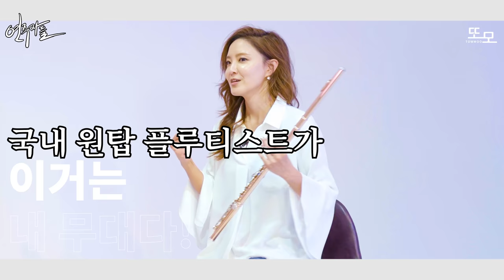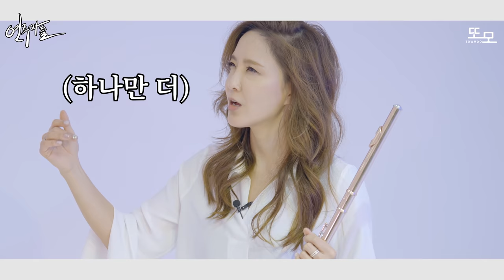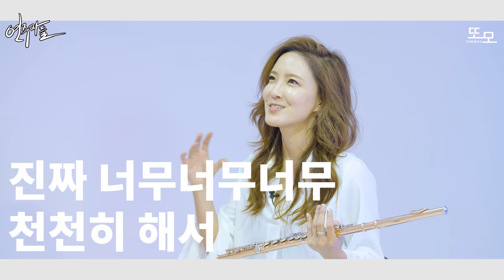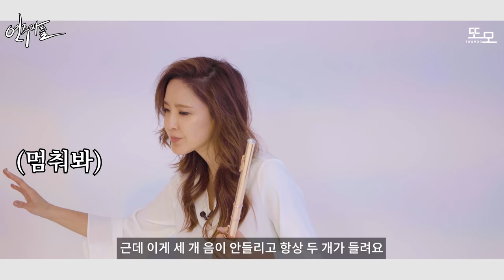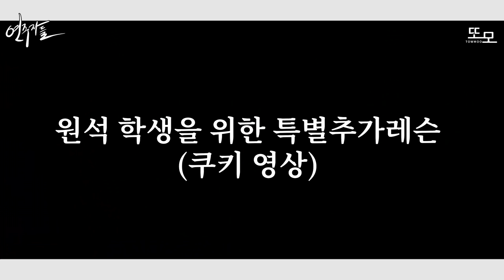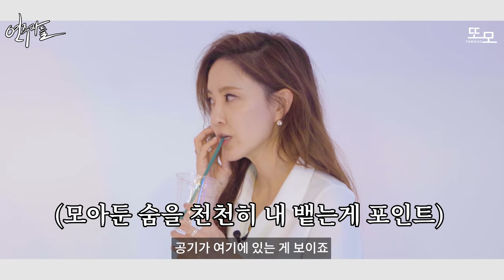국내 탑 한예종 음대생이 세계 탑 플루티스트에게 혹독한 레슨을 받아본다면?feat 자스민 최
한예종 음대생이 세계 탑 플루티스트에게 혹독한 레슨을 받아본다면?feat 자스민 최